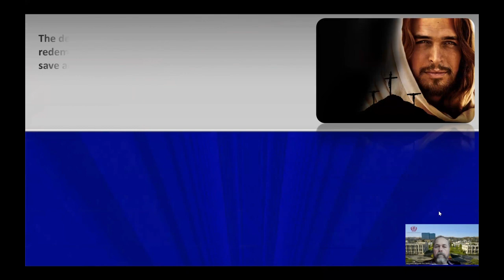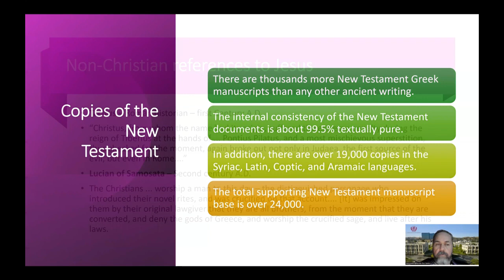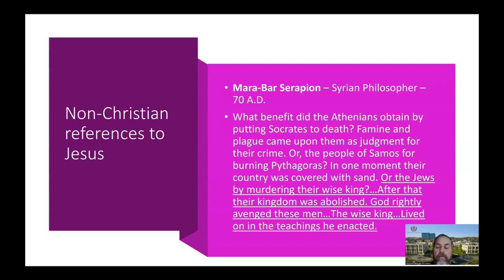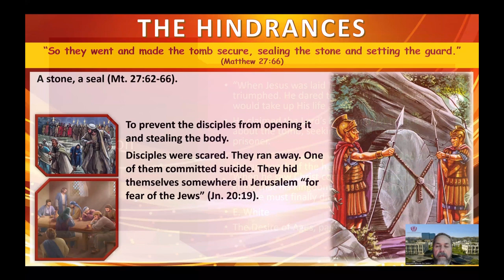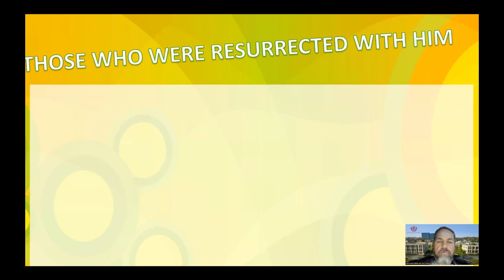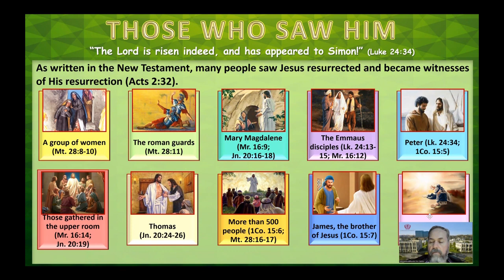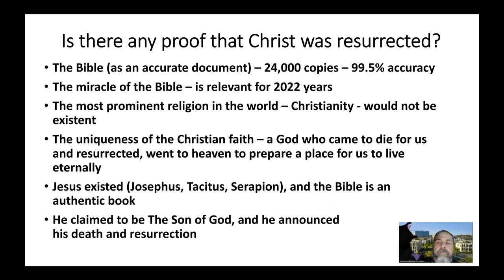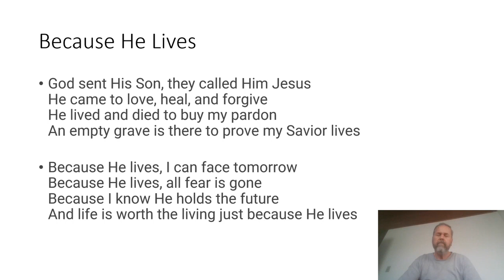LESSON 7 - ABOUT RESURRECTION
BY DR. DOS SANTOS
LONGEVITY CLASS
ACCURACY OF THE BIBLE,
JESUS CHRIST ACCORDING TO HISTORIANS,
THE IMPORTANCE OF CHRIST'S RESURRECTION,
HYMN - BECAUSE HE LIVES,